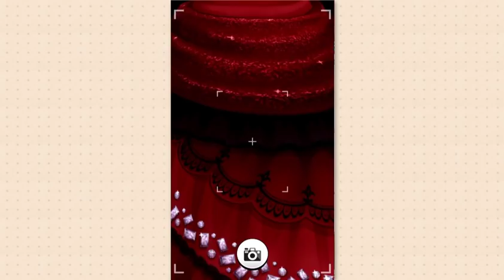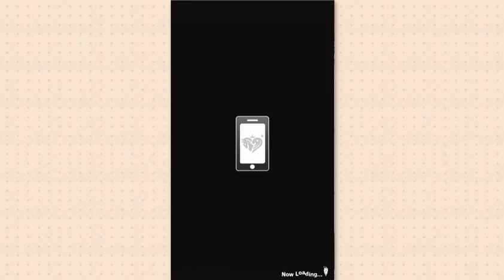【デレステ】SSRの衣装じっくり眺めてみた！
財前時子、三船美優、ライラ、三好紗南、向井拓海、５人の衣装を見ました！